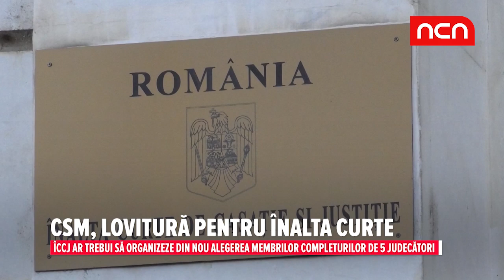CSM, lovitura pentru Inalta Curte